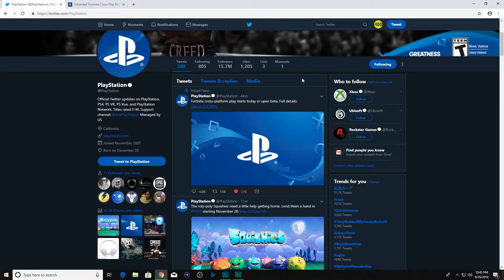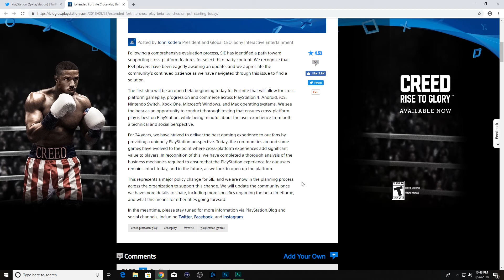Fortnite *NEW* Sony Announces Cross-Platform Play BETA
Sony announced cross-platform play for Fortnite Battle Royale! This has been a long-awaited feature. Accounts will also carry over... eventually! Fortnite Season 6 is going to be amazing!

I will be streaming Fortnite season 6 when it is released!

Twitter.com/400ping